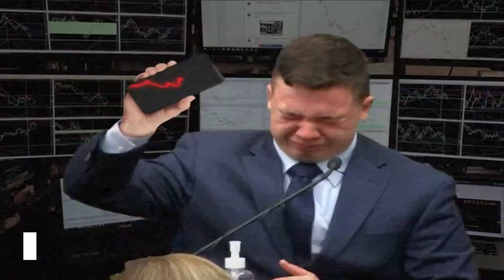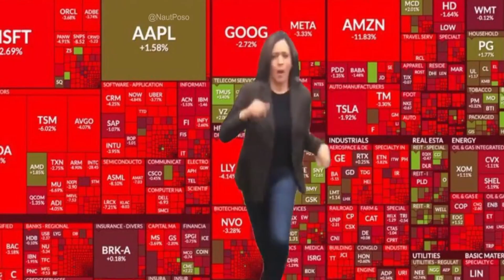Econo Maxxing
Bidenomics rockin' it through this world recession, ammirite?